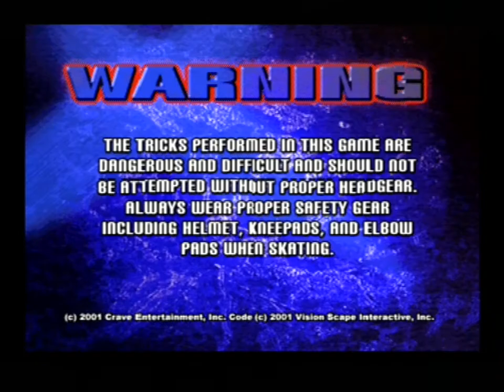Gameplay Ps1 - X-Bladez: Inline Skater PAL (2002)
Aujourd'hui je vous présente le jeu X-Bladez: Inline Skater
est un jeu de roller , prise en mains laborieuse, aucune explication ,
il faut fouiller dans les menu pour trouvé les combinaison, peu
atractif ,trés pauvre graphiquement on s'ennui en 1 course a eviter ,
le jeu est sortie en 2002 .(abusé pour un jeu de 2002)